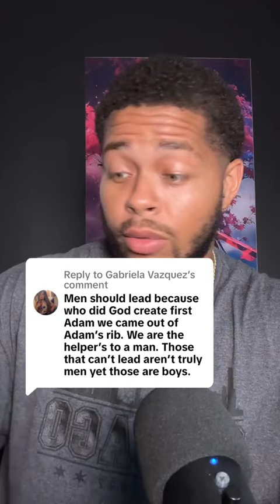How are better leaders men or women